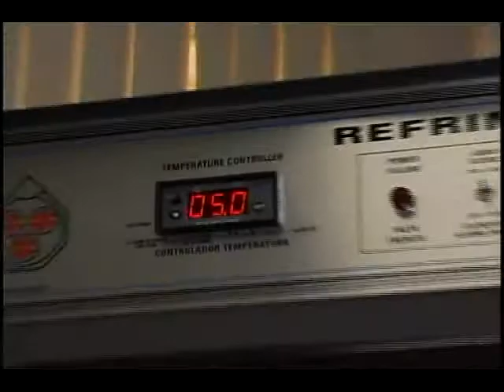Vacinas contra Poliomielite e Sarampo já estão disponíveis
16/06/2011 - No próximo Sábado, dia 18, será realizado o Dia D da Campanha de Vacinação contra a Poliomielite. Neste ano, o Governo de Minas faz também a imunização contra o sarampo. Em Guaxupé, as doses das vacinas já chegaram.

O Dia D, no Sábado, é a data de intensificação da Campanha, quando os postos de vacinação ficam abertos das 8 da manhã às 5 da tarde. Mas já hoje e amanhã os pais podem procurar uma Unidade de Saúde para imunizar os filhos. A Campanha contra a Pólio segue até o dia 26 de Junho. Já a imunização contra o sarampo pode ser feita até 22 de Julho.